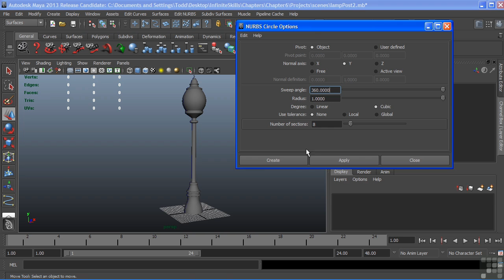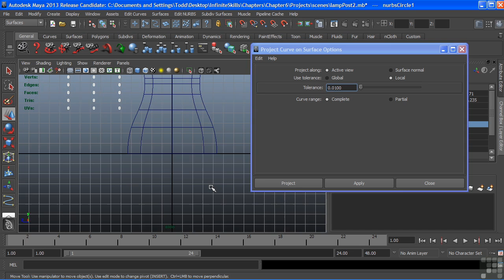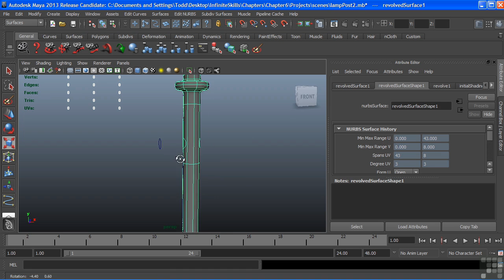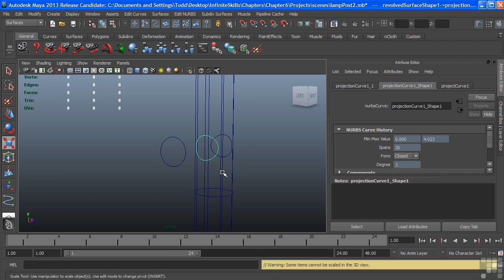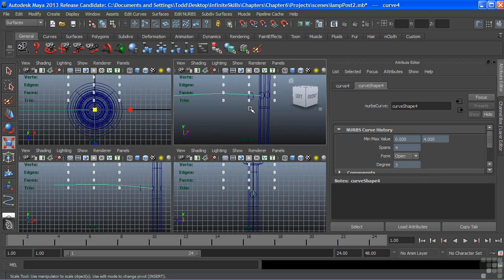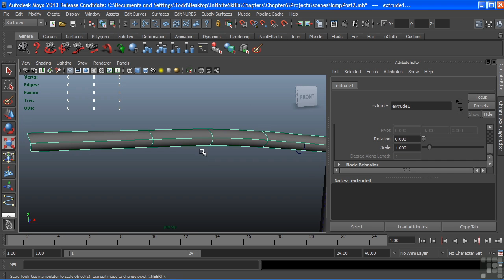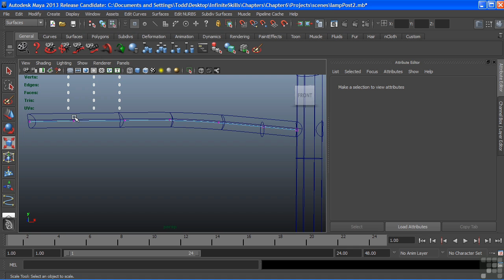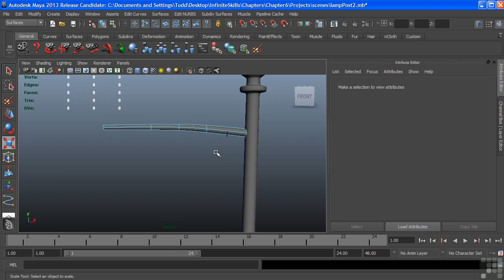Maya 2013 Tutorial | Project Curves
A series of tutorials authored by Todd Palamar that are aimed towards the beginner to learning the fundamentals for Maya. This is just a short extract from the full 12 hour course, if you wish to see more of these free lessons, visit our main website.